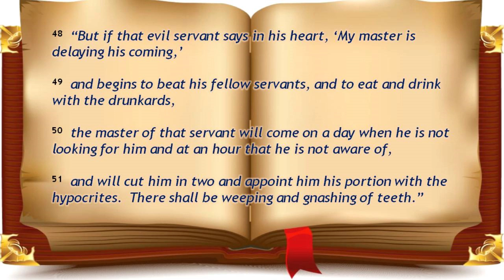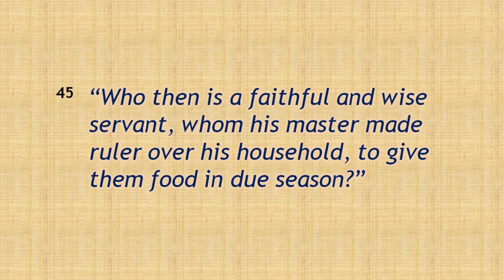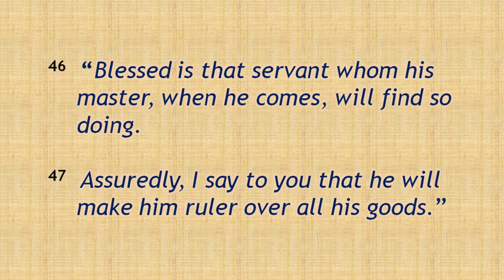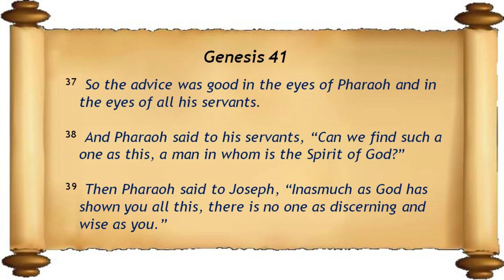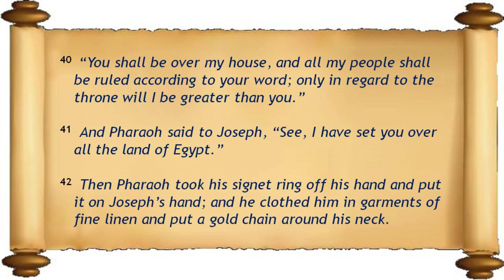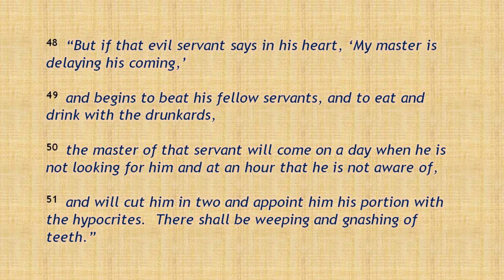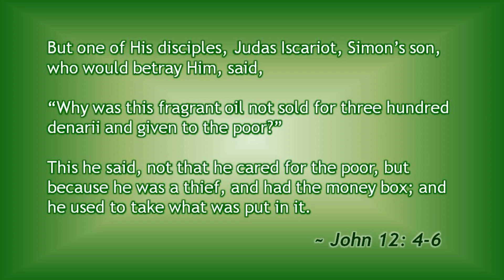Sunday Service - October 13, 2024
Includes the sermon on Matthew 24:45-51 “Eyes on Eternity” Part 3.